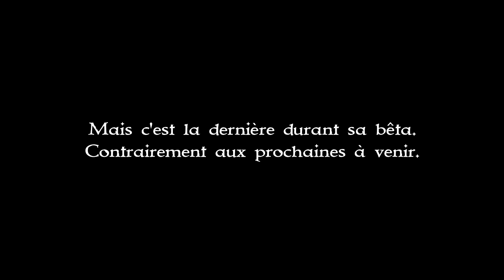Comment ne pas faire un raid en Sloop - Sea of Thieves #3 Avec SaintPenny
Nouvelle vidéo sur Sea of Thieves, la dernière durant sa bêta. Promis.
Avec le magnifique SaintPenny on part en sloop faire le raid, carrément. Combat et richesse à la clef !

Bon le format est pas en mod holala que des passages drôles mdr jpp. J'appuie sur le déroulement de notre aventure mais en faisant des cuts pour les passages "inutiles". copier coller tavu

Opeth - Demon Of The Fall